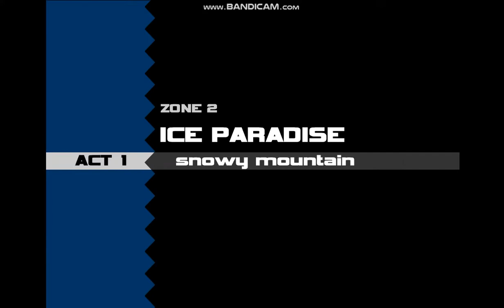Ultimate Flash Sonic (Flash)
Ultimate Flash Sonic is a 2-D side scroller made by Dennis-Gid. It was uploaded to Newgrounds on Febuary 21, 2004.

The gameplay style is similar to the Sonic Advance series for the GBA. In fact, the sprites used in the game are the exact ones used in Sonic Advance. The game is played solely with the Arrow Keys to move and the Spacebar to Jump/Fly/Spindash.